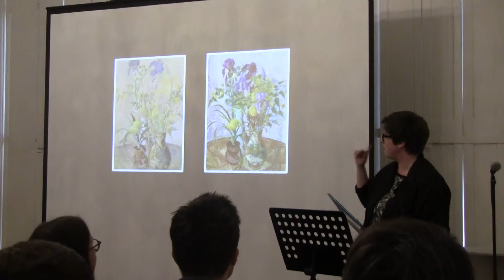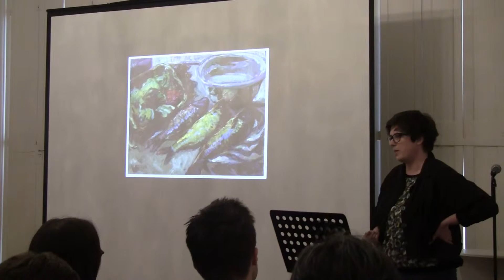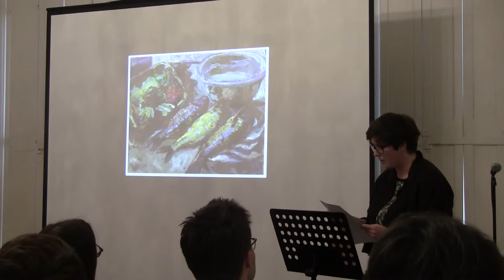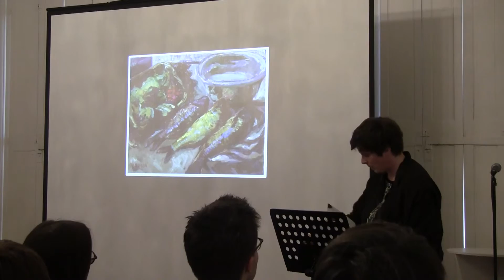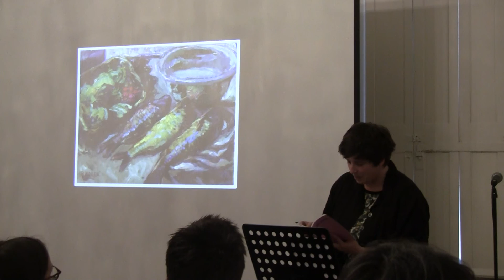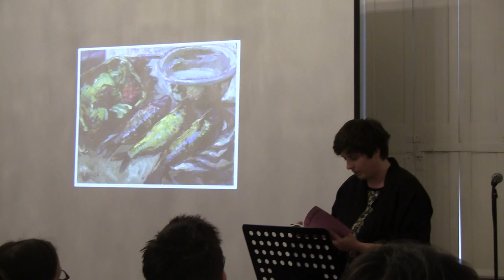Kakania Symposium - Eley Williams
Kakania: a project celebrating the great figures of Habsburg Austria one hundred years on - a series of original commissions from 21st century London artists refracted the great figures of Habsburg Vienna from a century past, bringing new works, events, publications in celebration of Kakania and its milieu. Supported by the Austrian Cultural Forum.

The Kakania Symposium, held on March 31st 2016 at the Austrian Cultural Forum, and curated by Diane Silverthorne, was a way for academics and artists to contribute to the work of the Kakania project and round off the sixth London Kakania event.